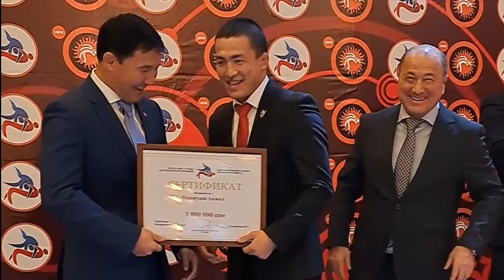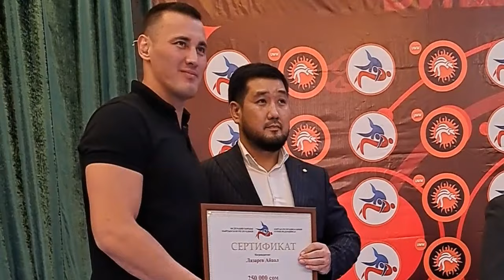Федерация спортивной борьбы Кыргызстана наградила спортсменов и тренеров по итогам года 1.11.23